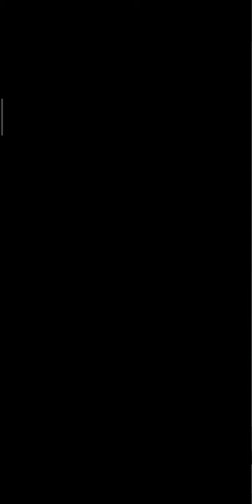Tom X El Oro 1 Logrando 235.000 Puntos ;)